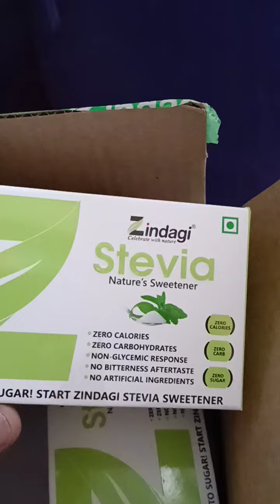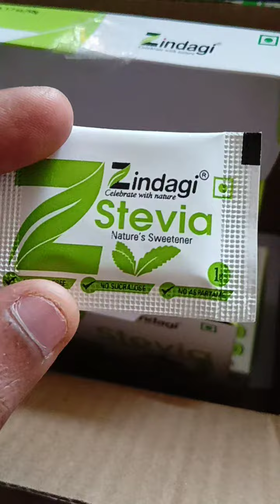😎🌜🤗🥞🍵Best alternate for sweetness.